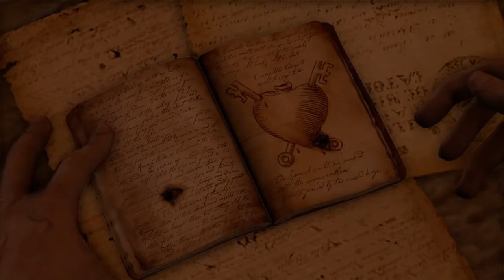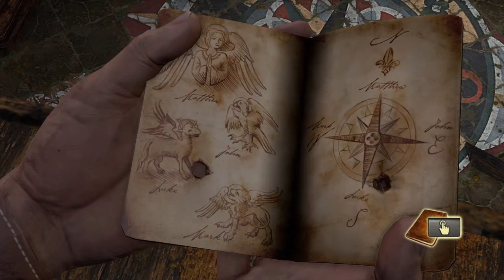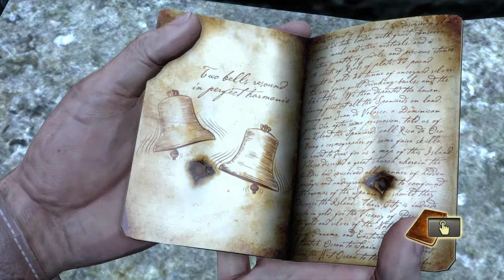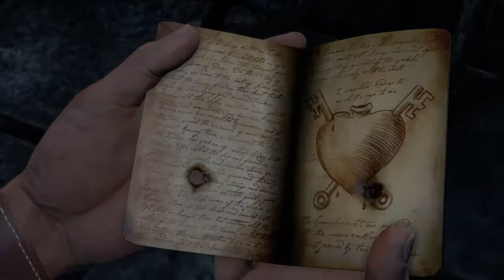Uncharted DRAKE's FORTUNE [5/8]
Sully on arrive !